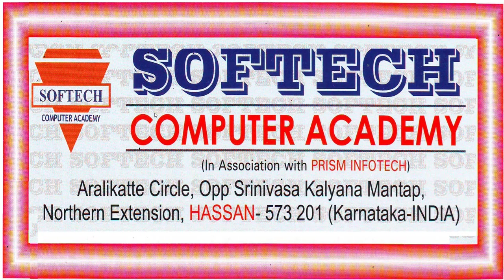೧(1) ರಿಂದ ೧೦(10) ರವರೆಗಿನ ಕನ್ನಡ ಮತ್ತು ಇಂಗ್ಲೀಷ್ ಸಂಖ್ಯೆಗಳು.